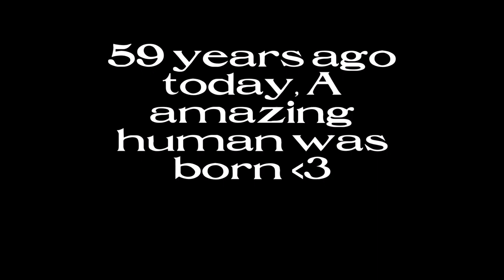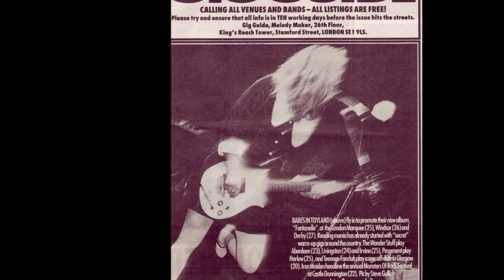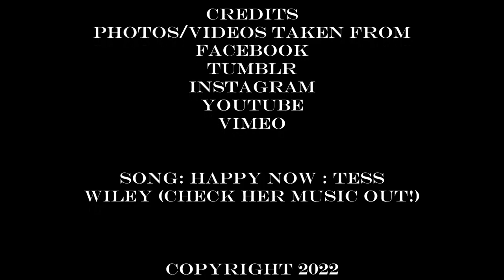HAPPY 59th BIRTHDAY KAT BJELLAND! WE LOVE YOU!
It's that special day again! Wanted to wish one of my absolute favorite musicians in the world a very happy 59th birthday today! I hope her birthday today is honestly the best day in the entire world! Her music has truly gotten me through life and helps me every day to keep going with life in general! I poured my heart and soul making this video! Hope yall enjoy! Especially for all the Babes In Toyland/Katastrophy Wife fans all around!
BTW the song I used is called happy now, by Tess Wiley! Check out her music! It's amazing indie rock!